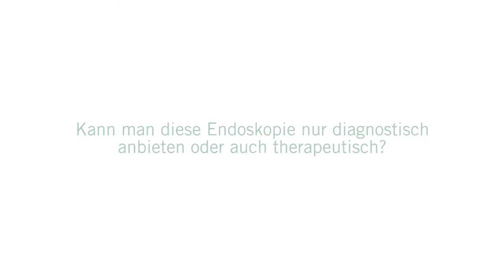Dünndarmendoskopie: 3 Fragen 3 Antworten | Asklepios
Magen, Dickdarm und die Speiseröhre können problemlos gespiegelt werden. Aber auch der rund sechs Meter lange Dünndarm kann mit einem Endoskop untersucht- und sogar therapiert werden. Prof. Andrea May, Chefärztin der Gastroenterologie, Onkologie und Pneumologie an den Asklepios Paulinen Klinik Wiesbaden beantwortet Fragen zu Dünndarmuntersuchungen mit dem Endoskop.